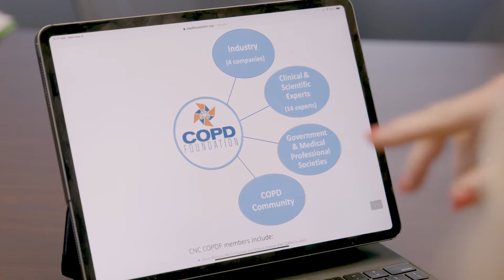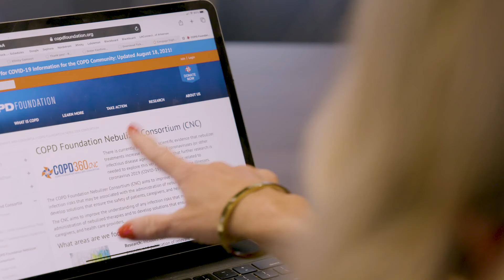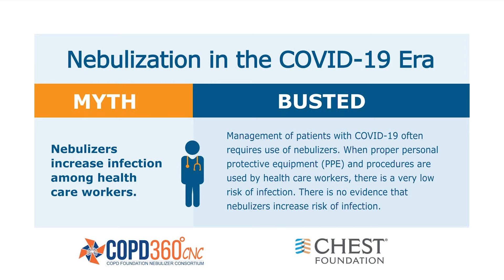Nebulization Safety for Patients and Health Workers | Helping the World to Breathe | COPD Foundation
The COPD Foundation Nebulizer Consortium describes their multidisciplinary coalition formed to clear up misconceptions about nebulizer therapy, and develop solutions that ensure the safety and education of patients, caregivers and healthcare professionals. The COPD Foundation Nebulizer Consortium (CNC) aims to improve the understanding of any infection risks that may be associated with the administration of nebulized therapies and to develop solutions that ensure the safety of patients, caregivers, and health care providers. The COPD Foundation (COPDF) led Nebulizer Consortium is comprised of industry members, many scientific and academic field experts, and one government representative.